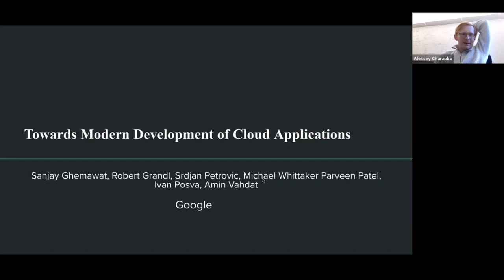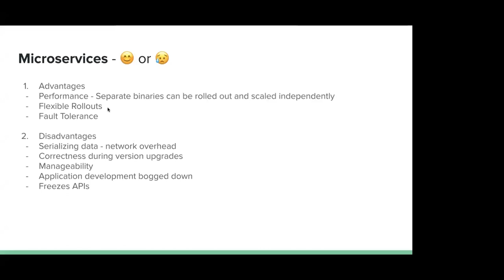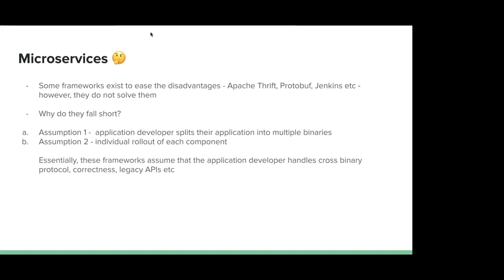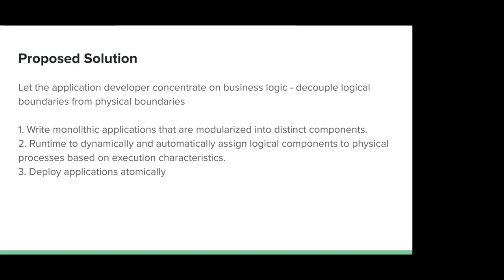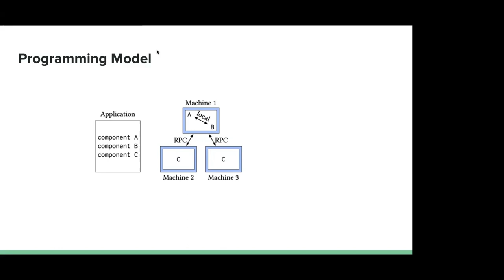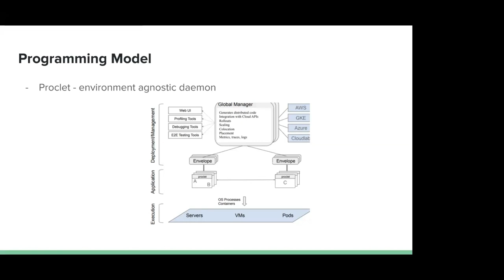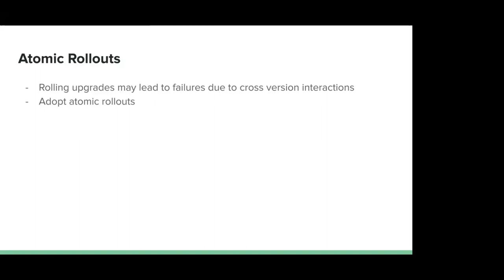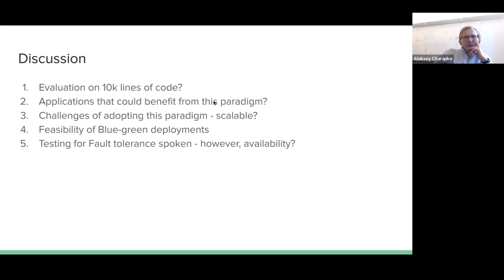Paper #151. Towards Modern Development of Cloud Applications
Authors: Sanjay Ghemawat, Robert Grandl, Srdjan Petrovic, Michael Whittaker, Parveen Patel, Ivan Posva, Amin Vahdat
What: Monolithic vs (micro-)services? How about logical monoliths?